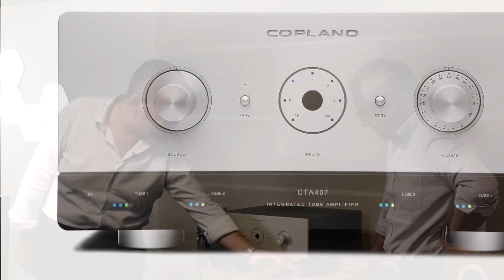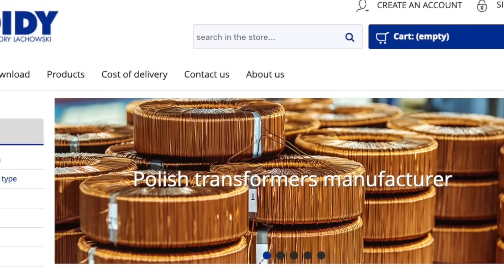Amplificatore Copland CTA407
Copland CTA407 è l’ultimo nato nella “saga” CTA del noto costruttore danese. Lo hanno preceduto molti modelli, dal CTA401 fino al CTA408, amplificatori che hanno sempre rappresentato il massimo nella tecnologia valvolare di alta qualità. Prodotti progettati in modo geniale da Ole Moller, deus ex machina di Copland, e che hanno sempre garantito prestazioni, musicalità, e una ottima tenuta del mercato. Un CTA di Copland è una garanzia, insomma, sotto ogni punto di vista. Questo CTA407 ultimo nato, viene dopo il CTA408 e perde un numero perché leggermente meno potente del suo predecessore, 50W per canale, a causa delle valvole di cui è dotato, che sono le 6550, in luogo delle KT150 del 408. Ma è equipaggiato, per la prima volta in casa Copland, di un sistema di regolazione automatica del bias, che gli permette di montare qualsiasi tubo, dalle 6550 fino alle KT150 passando per KT88 e KT120, lasciando quindi libera scelta al cliente. Il sistema funziona particolarmente bene, e mostra su un quadro sinottico la “salute” di ogni tubo.
La costruzione interna è particolarmente accurata, con ingresso phono MM/MC a stato solido performante, un eccellente potenziometro del volume, e telecomando per selezione ingressi e livello.
CTA407 è un amplificatore analogico puro, senza alcuna concessione al digitale, come del resto tradizione dell’azienda danese. Chi decide per il suo acquisto compra un prodotto bello, performante, eccezionalmente costruito, estremamente affidabile e che sa tenere molto bene il mercato.

Prezzo: 6900 €

00:10 Introduzione
02:05 Descrizione
06:48 Descrizione tecnica
13:00 Tube Rolling
15:00 Ascolto e conclusioni